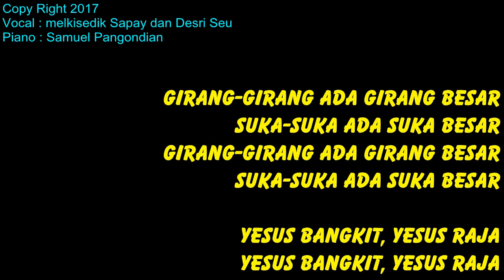GIRANG GIRANG ADA GIRANG BESAR - LAGU PANTEKOSTA LAMA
GIRANG-GIRANG ADA GIRANG BESAR
SUKA-SUKA ADA SUKA BESAR

COPY RIGTH 2017
Vocal Desri Seu dan Melkisedik Sapay
Piano : Samuel Pangondian